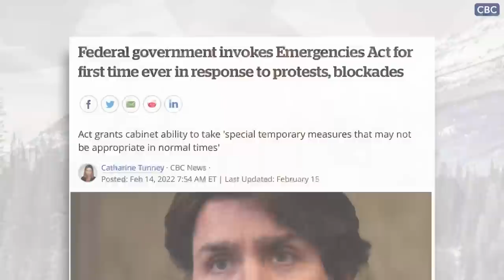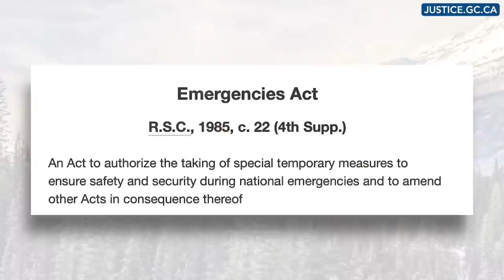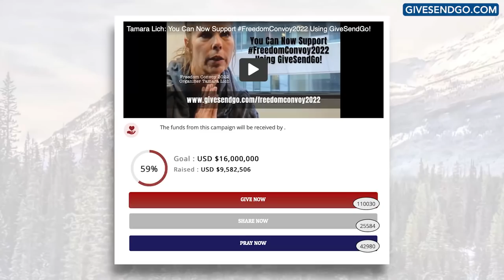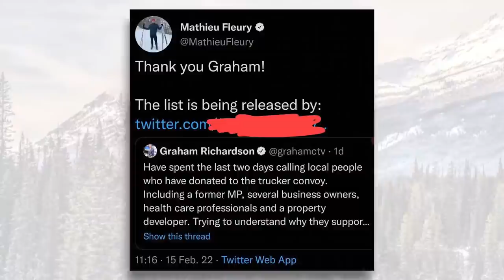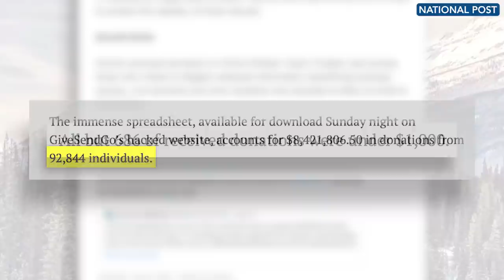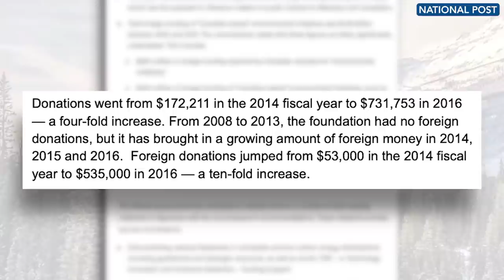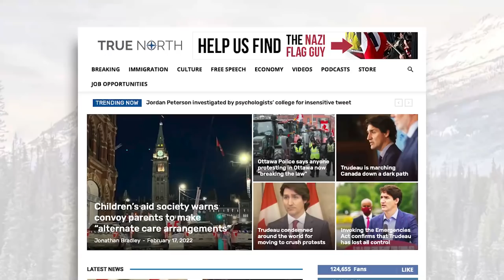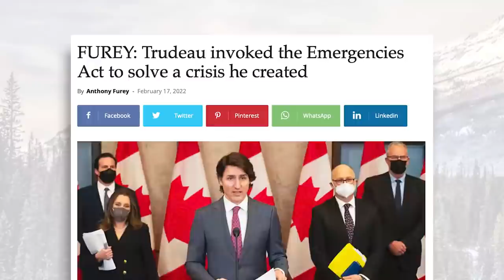Canadians will never view the legacy media the same again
By invoking the Emergencies Act and giving his government sweeping powers, Prime Minister Justin Trudeau accidentally revealed how weak he really is. Meanwhile, the legacy media continues to do Trudeau’s bidding by doxxing and harassing individuals who supported the freedom convoy.

Despite the Establishment’s desperate attempts to stop the convoy, the truckers continue to win — provinces are dropping their mandates and the convoy is making their voice loud and clear.
Candice Malcolm says the freedom convoy will go down as one of the most effective and powerful protests in the history of the western world. Tune into The Candice Malcolm Show.